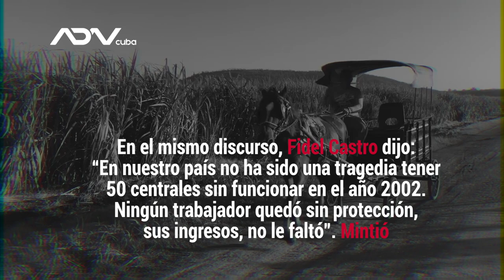La vida de Mariana Grajales era el Central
“La vida de Mariana era el central”, asegura Denisys Díaz Moyade 48 años que trabajó en el central Mariana como operadora en la planta de radio. El central fue paralizado en 2002 en medio de la "reestructuración" de la industria azucarera y posteriormente demolido.